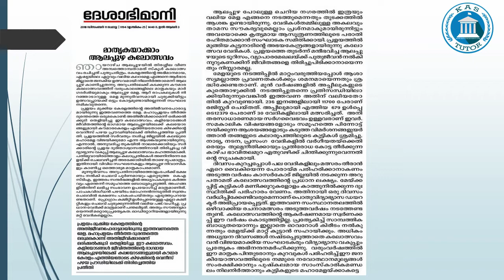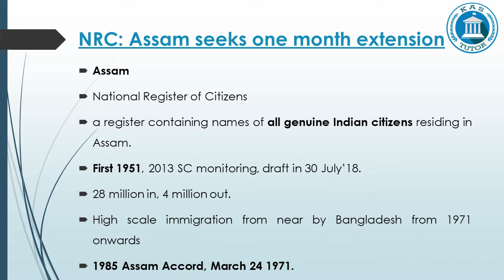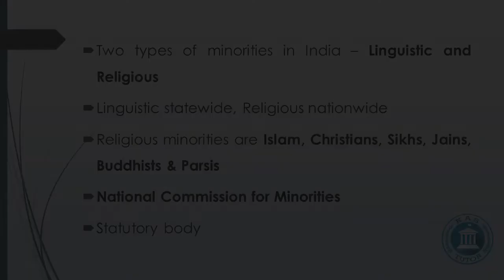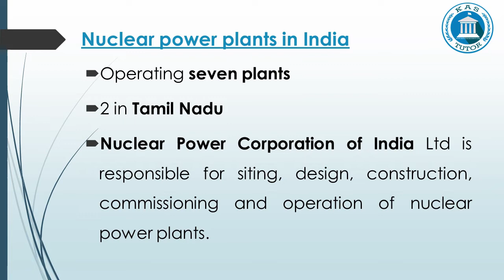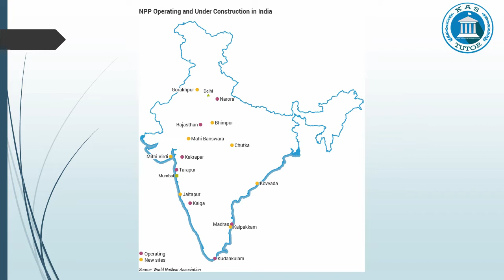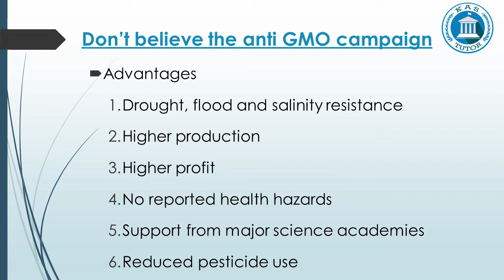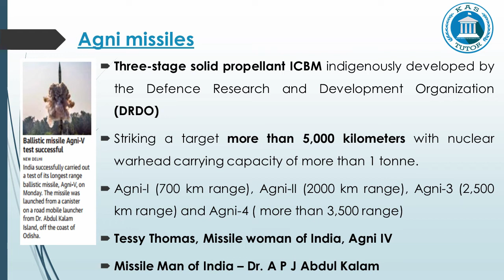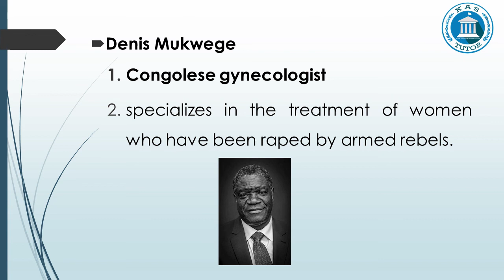KAS Tutor | Daily News Analysis | 11.12.18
This video is all about daily news analysis from KAS tutors dated 11.12.18. This video will be helpful for aspirants who are preparing for KAS/Civil Services & other PSC graduate level examination. For instant updates follow our YouTube channel, Telegram channel & Facebook page.